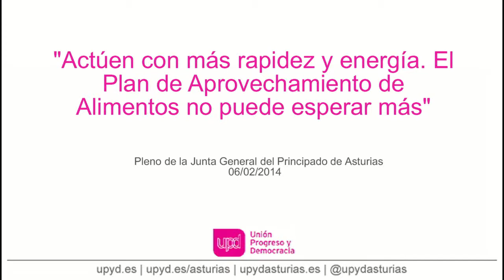"El Plan de Aprovechamiento de Alimentos no puede esperar más"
Réplica de Ignacio Prendes a la Consejera de Bienestar Social y Vivienda en la interpelación urgente del Diputado del Grupo Parlamentario Mixto don José Ignacio Prendes Prendes a la Consejera de Bienestar Social y Vivienda sobre política en materia de atención a la pobreza y la alimentación, y más en concreto, sobre desarrollo de un Plan Autonómico de Aprovechamiento de Alimentos.